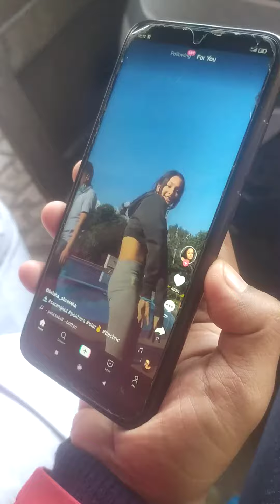1 November 2020